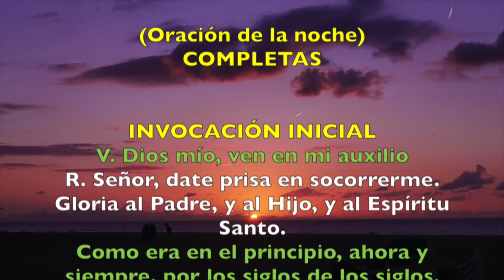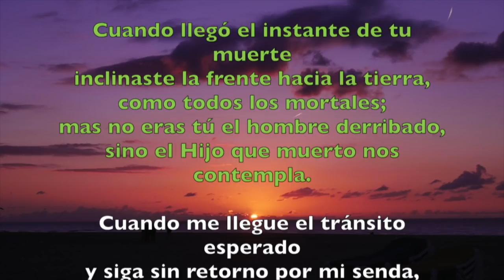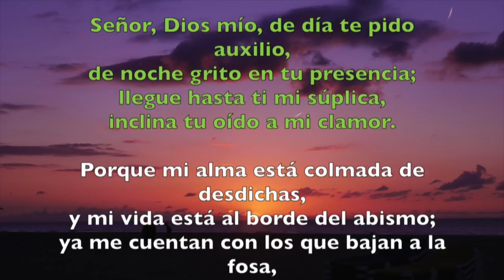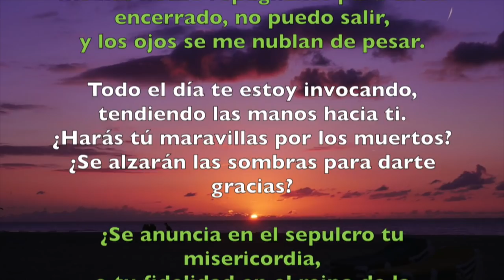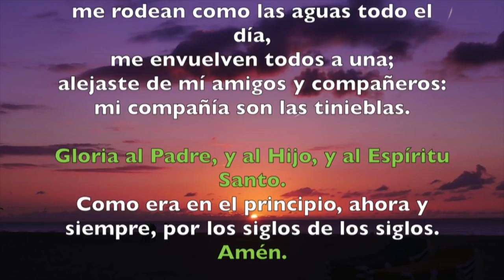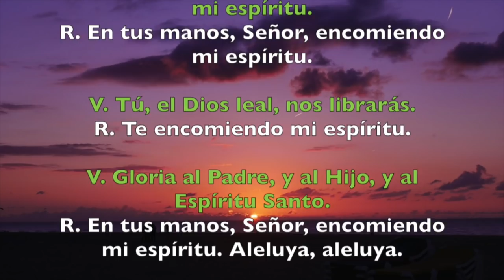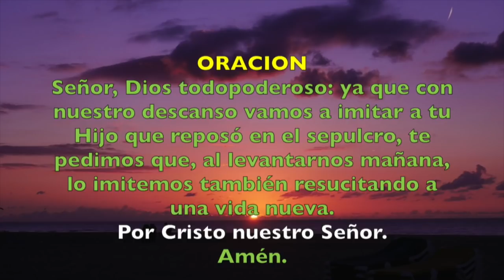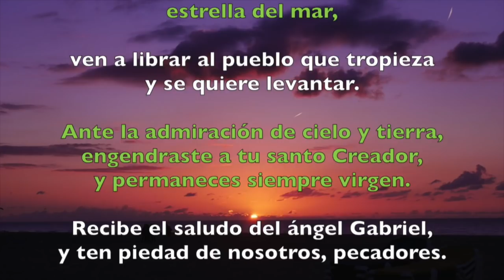Oración de la noche (Completas), VIERNES 17 DE AGOSTO 2018 | Padre Sam